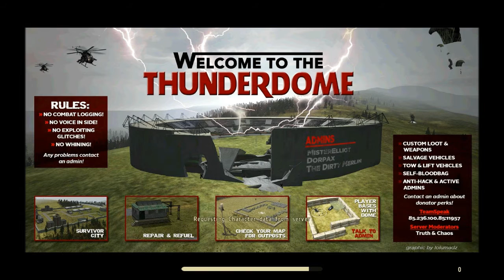DayZ W/Red & Friends #6: Pick me up!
So it's just a few good friends playing some DayZ mod. Zombies are after us and we don't really that it that serious. We should but we don't.